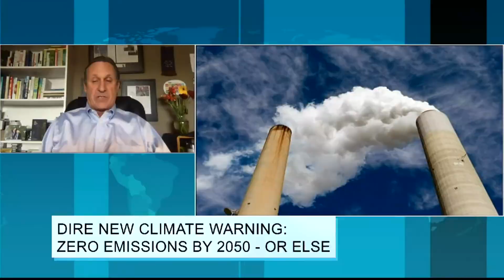Dire New Climate Warning: Zero Emissions by 2050 - Or Else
Time is running out.  That's the bottom line of an alarming new report about climate change from the International Energy Agency, an independent group formed to keep the world's supply of oil flowing.  Environmentalist Chip Comins is chairman and CEO of the American Renewable Energy Institute (AREI), and he explains what needs to happen in order to prevent a global catastrophe.